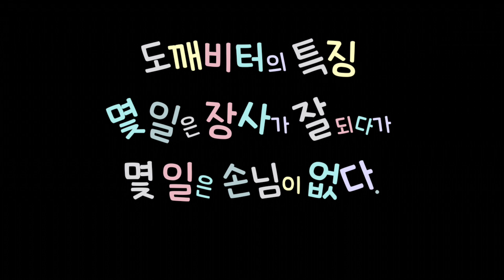장사가 잘 되다 갑자기 손님이 뚝~ 장사가 잘 안되요 도깨비터 수맥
장사가 잘 되다~
갑짜기 손님이 뚝~
왜 그럴까요?

터를 잘 다스리면
돈을 벌 수 있지만~
터하고 나하고 기운이 맞지 않으면
폭망 하거나 몸이 아프다

가게가 잘 안되거나 장사가 잘 되였다 안 되였다 움푹진푹 한다면 도깨비터를 의심해 봐야 한다

기묘한티비에 소개된 미관스님!
상담 생기명인 기풍: 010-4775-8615